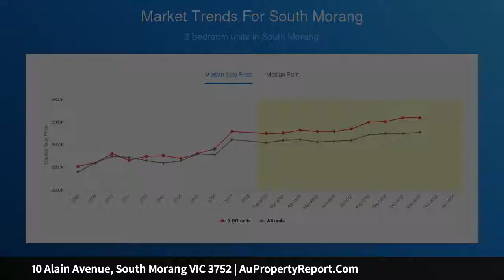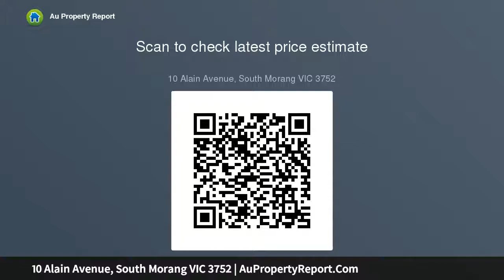10 Alain Avenue, South Morang VIC 3752 | AuPropertyReport.Com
10 Alain Avenue, South Morang VIC 3752
Property Type: house
Bedrooms: 3
Bathrooms: 3
Car Space: 2
The Perfect Start